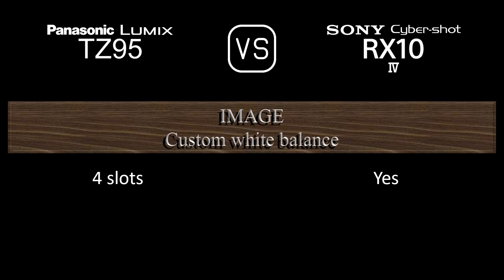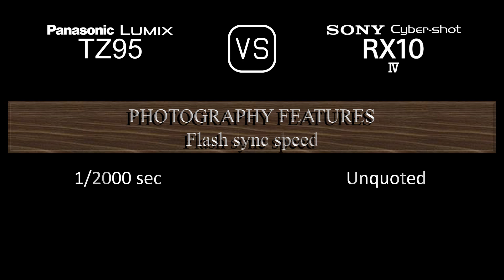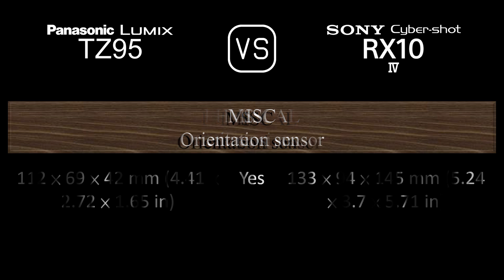Panasonic Lumix TZ95 vs. Sony Cyber-shot RX10 IV: A Comparison of Specifications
This video overviews the Panasonic Lumix TZ95 and the Sony Cyber-shot RX10 IV in a parallel comparison of specifications.

00:24 LAUNCH
00:32 BODY
00:41 SENSOR
01:05 IMAGE
01:21 OPTICS & FOCUS
02:06 SCREEN
02:26 VIEWFINDER
02:42 PHOTOGRAPHY FEATURES
03:43 VIDEOGRAPHY FEATURES
03:59 STORAGE
04:04 CONNECTIVITY
04:32 PHYSICAL
04:52 MISC